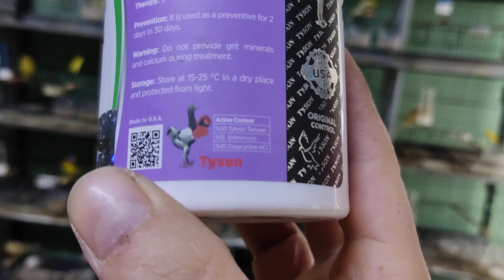Kanarya eş dönemi hazırlıkları başladı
Kanarya eş dönemi hazırlıkları sürüyor